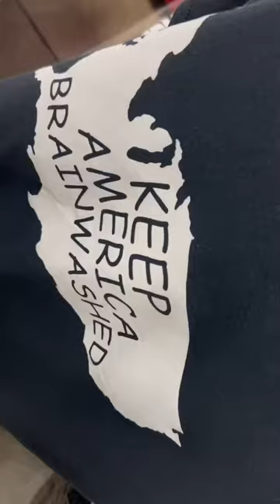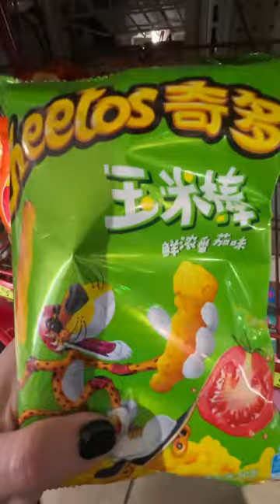@ riovenue, night 9/10 SXSW 2023 vlog 03/18/2023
@riovenue night 9 of my sxsw vlog, music presented by Buster Cheeks. Setlist info provided by @jcbsngltn 🤍

@point.reyes, Austin, DJ, house/techno, xtrmly hyper, dancey good fun for me, the music I’d like to dance to if/when I go out.

@mort.domed med, Austin, Dance producer/DJ, House/techno too, couldn’t stop moving, enjoying mind lost in it

^^both SX-official 2023 artist, featured at the No More Mr. Nice Guys showcase at Mohawk on Tuesday night. PLZ Follow all to support their music IRL! All mixing smooth in the flow, all friends here, bouncing into shared table time between @sirskrause and @jcbsngltn before Jacob closed out our nights with a big smile and thank yous! 🙂

All week/day I was preparing to be at a showcase happening in the old Barracuda space, and by night I knew I couldn’t make it. My needs shifted around 9:40 P to a local show, happening in my neighborhood for Free, featuring 3 Austin electronic artists, all new to me. Consciously I matched to the needs of the setting for dance; adidas x adidas and the @palomawool sweater over a black leotard, sporting for warmth. Before self parking, keep in mind, “Do Not Park at Nice Kicks, they will boot your car.” Sound was bumping out the open market doors. No line, No badges. Above the bevs is THE AUSTIN #1 10 in band tees, and I found Angel! 1/2 of Frost Children, who performed there days before, somehow between eight set times for the short sxtime here. The crowd present was happy to be there; cheering, dancing, talking, enjoying the space, creative together, freely, and accepted, staying hydrated, some sober, coming in for the music and going to the next location as you wished. Listening/dancing, I browsed for my 1 self prescribed treat for show-going to bring home. Leaving just past midnight with my strawberry hi-chews, I met the owner smiling as wide as the open door, as cool as he had during all set times behind the table vibing, and I thanked him for the good music night. He invited me back mentioning music nights (Thurs and Sat, trying to add Fridays). I asked why and agreed when he answered, “More”

$upporting local artist and free live music during SXSW @ the friendly rio venue. 03/18/2023